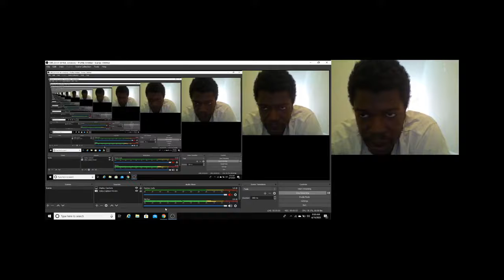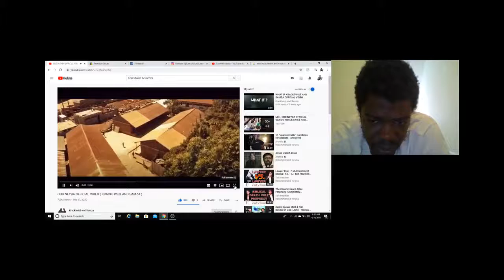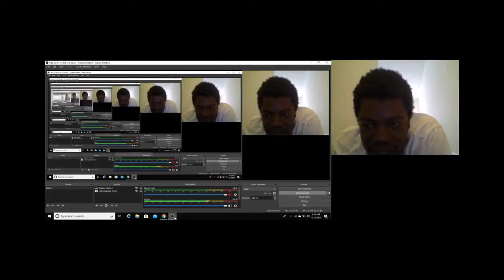GUD NEYBA OFFICIAL VIDEO KRACKTWIST AND SAMZA REACTION